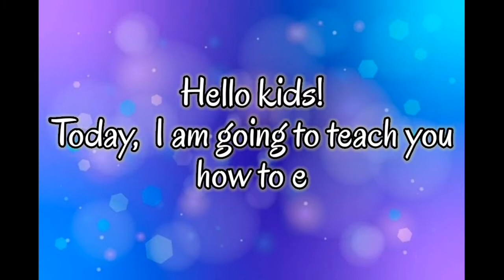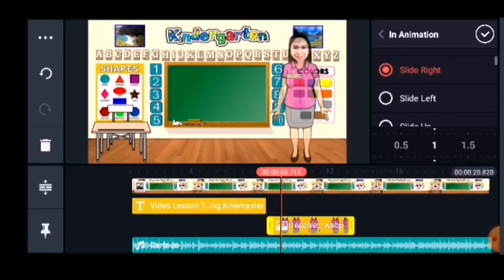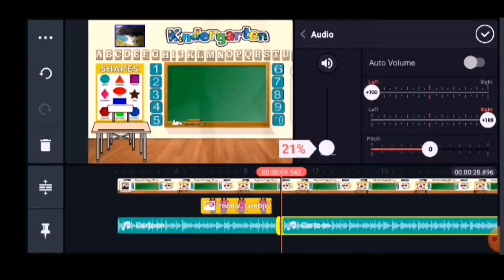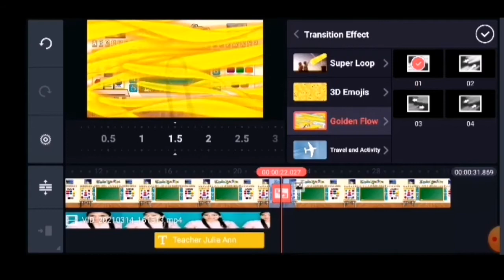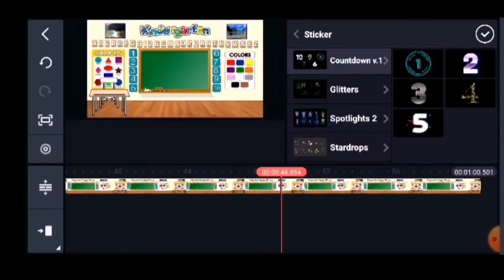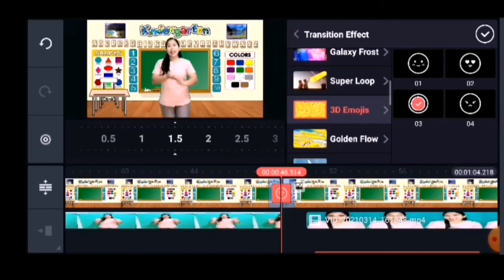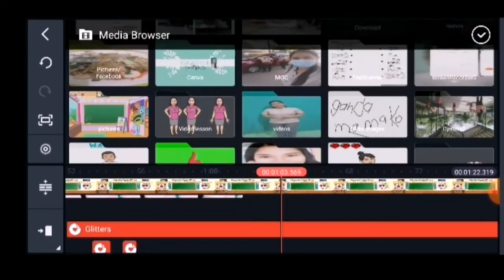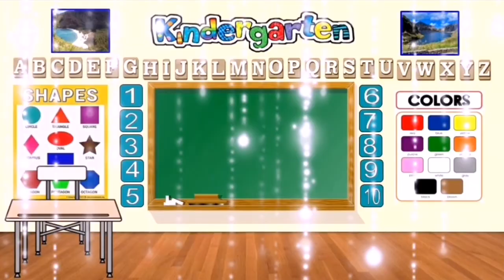Easy Tutorial on Video Lesson Making and Video Editing